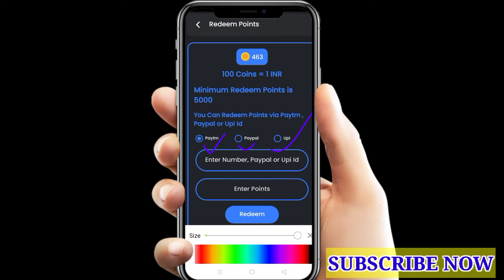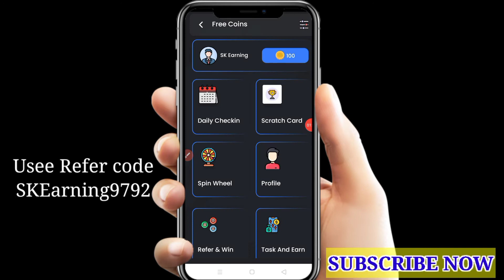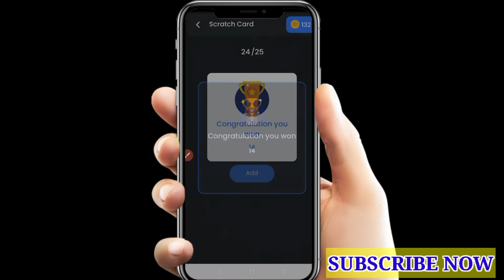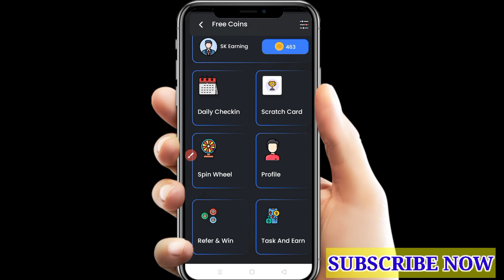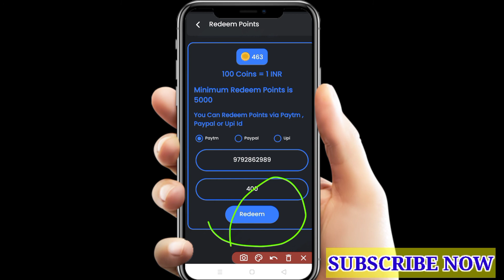Earn Money Online 2021 Spin and Win Free Coin | Earn Money App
Thanks

Earn Money by playing game
Spin to win payment proof
Spin to win app
Scratch and Win Paytm Cash
Scratch win app real or fake
Scratch game
Scratch cards to win game
Paytm Cash
Paytm game